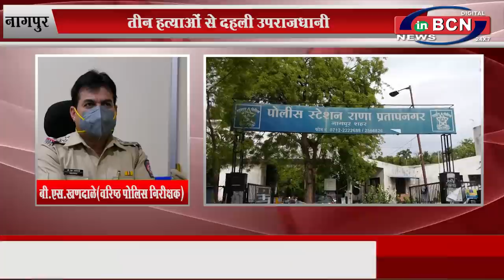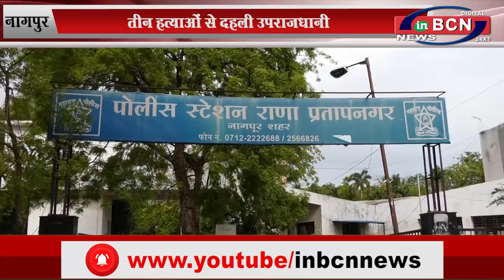तीन हत्याओं से दहली उपराजधानी... INBCN NEWS